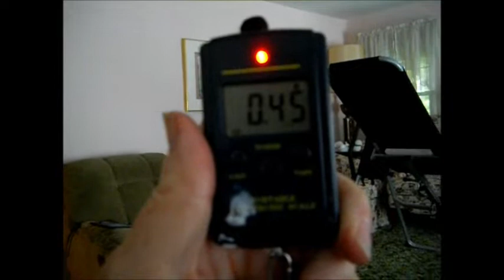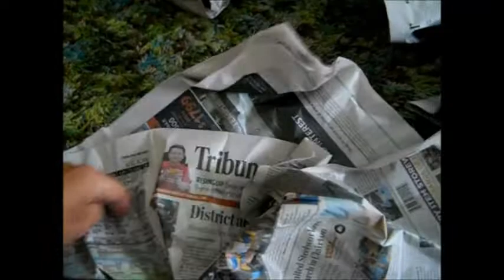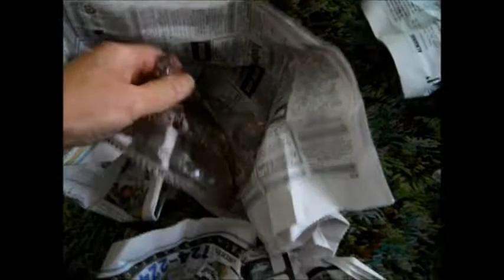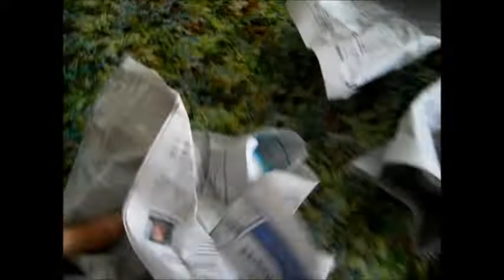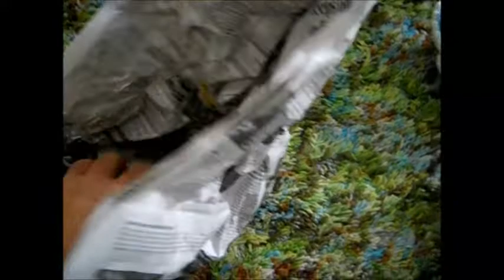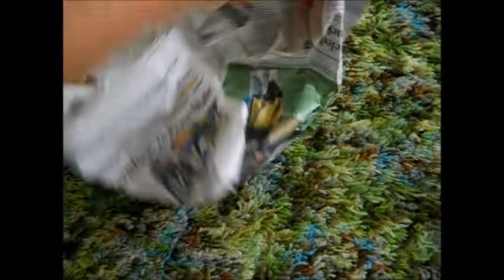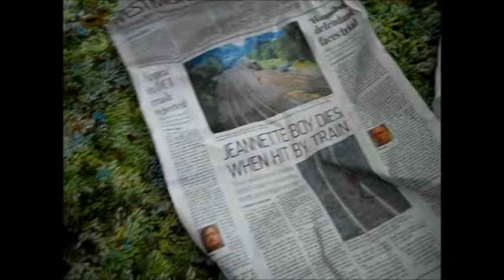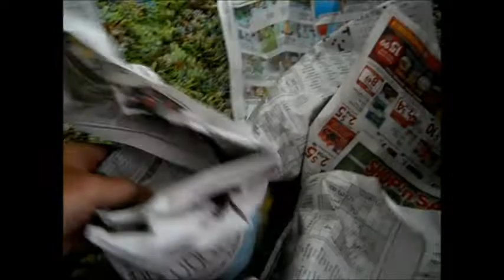Unwrapping my latest Milk Glass Junkie fix, Westmoreland Glass pieces.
If I don't go to an auction I am safe, but if I do go to one I have no control!